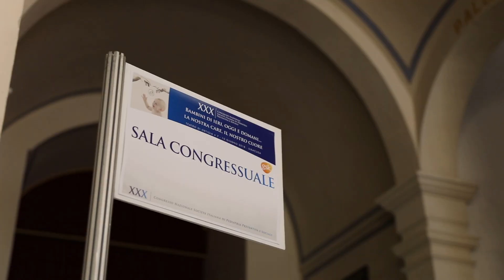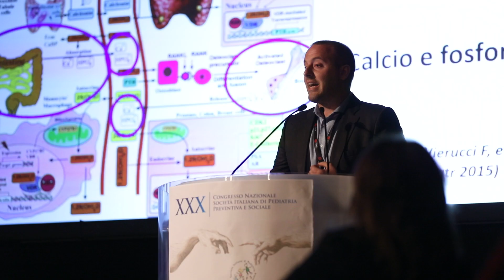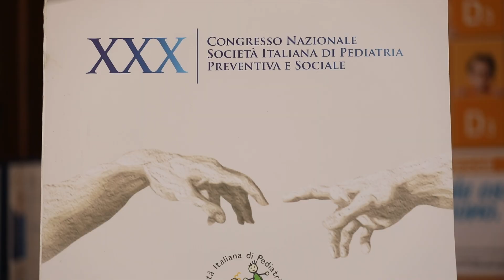Vitamina D: quali dosi utilizzare per l’integrazione di lattanti, bambini e adolescenti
Intervista al Dott. Francesco Vierucci, Reparto Pediatria, Ospedale S. Luca, Lucca. -Visita il sito